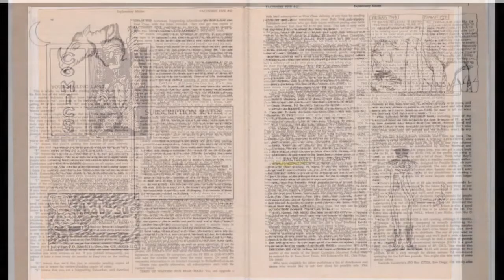Tom Hart - 90s Mini Comics Oral Histories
Imagine…
waiting two weeks to know if you got a LIKE.

Imagine taking an all nighter, a bunch of stapling and two trip to the copy store and post office in the cold to make a POST.

In the decade before the internet, people made comics, and reached out to each other. They shared, they liked and loved. They connected through the mail, and through meet-ups and festivals.

This project aims to collect the stories of ANYONE who made self-published mini-comics in the roughly 10 years  before the broad acceptance of the internet (the 90’s, give or take.)

These audio/video archives will exist at the University of Florida’s Digital Repository as well as the Sequential Artists Workshop’s Youtube channel and podcast links.

This episode, our beta episode with Tom Hart

Tom Hart per Wikipedia 2024

Tom Hart (born October 8, 1969) is an American comics creator best known for his Hutch Owen series of comics.

Career
Tom Hart began making mini-comics while living in Seattle in the early 1990s. Like many of his colleagues including Megan Kelso, Dave Lasky, Jason Lutes, Jon Lewis, and James Sturm he was an early recipient of the Xeric Foundation grant for cartoonists.

His Xeric-winning book, Hutch Owen's Working Hard was 56 pages and self-published in 1994.

His next book, New Hat, was published through Canadian publisher Black Eye Productions in 1995. Black Eye then published his next book, The Sands, in 1997.

Hart returned to the Hutch Owen series and published a first collection of stories with Top Shelf Productions in 2000. Later books in the series have also been published by Top Shelf. Time magazine has called Hutch Owen "A devastating satire [which] feels like a scalding hot poker cauterizing the open wound of American corporate and consumer culture."[1]

Hutch Owen has also been distributed as daily print and webcomic strips, and Hart is a former editor of and contributor to serializer.net. One of the original comics on serializer was Trunktown, a Hutch Owen spin-off drawn by Hart and written by Shaenon Garrity. His strip version of Hutch Owen, ran in the Metro newspaper in New York and Boston for a year and a half from 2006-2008.[citation needed]

In 2008 his comic strip collaboration with Marguerite Dabaie, Ali's House, was bought and syndicated by King Features Syndicate. The strip is now archived at GoComics.

Tom Hart is also an experienced teacher, having taught for more than six years at New York's School of Visual Arts, Parsons, the Education Alliance, Young Audiences, numerous places across the country and all over New York City.[citation needed]

He had three books pending in 2010, Let's Get Furious, a collection of all the Hutch Owen comic strips, How to Say Everything, a book about creativity in comics, and She's Not Into Poetry, a collection of his 1990s mini-comics.[citation needed]

In 2012 he published Daddy Lightning, about his experiences as a father. In January 2016 he published Rosalie Lightning, a memoir named after his daughter, who had died suddenly when she was almost two, and about his and his wife's grief and their attempts to make sense of their life afterwards.

Personal life
Hart is married to fellow cartoonist Leela Corman.[2]